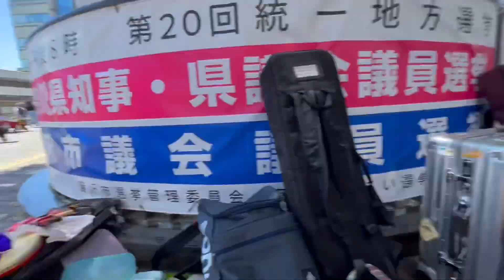藤沢駅にて、のど自慢のフライヤーを配ってきました！！たくさんの人と出会ったよ！！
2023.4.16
藤沢駅にてフライヤー配布
たくさんの人と出会いました

5月13日、またみんなにあえますよーに！！

■第17回湘南三線のど自慢大会

”地球から元気をあげる”

毎回、大会のテーマ決めをポスターを書きながら、考えているのですが、今年はこんなフレーズがすぐに浮かんだのです。

ニュースを見れば、争いのことばかり。生活にも、争いや悩みが増えたように思います。

そんな中で、のど自慢が、歌が、笑顔が何をできるのかを考えた時に、こんな言葉が思い浮かびました。

地球は様々な構成物で成り立っています。人間のみが奢り高ぶらない。植物も動物も、星も水も、すべての恩恵を感じながら共生し、複合体でありながら、一つの命である地球。この素晴らしい星から、宇宙（世界）に元気を発信する元の元となりたいと思いました。

なんてね^ ^、ずいぶん大袈裟な言い回しですが、めーいっぱい泣き笑いして、みーんなで元気になるスペシャルな1日にしたいと思っています。まずは出演者、スタッフ、お手伝いさんの募集をします。

第17回湘南三線のど自慢大会実行委員長　矢島敏

〜チキュウカラゲンキヲアゲル〜
We are rooting for you from the earth.

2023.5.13(土）14:00 開場　14:30 開演
＠藤沢市民会館　小ホール
前売り¥800　当日¥1000 （小学生以下無料）

主催：湘南三線のど自慢大会実行委員会

※抽選で三線プレゼント
※チラシ配布ご協力お願いします！
※スタッフ募集中
※なにかありましたらコメント欄に！！

やじま^ ^